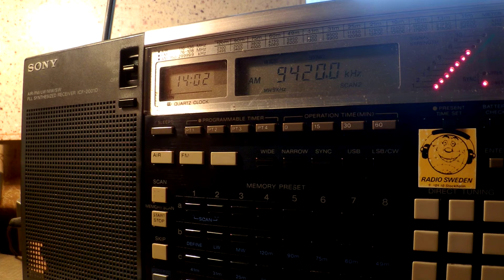07 03 2016 Voice of Greece in Greek, relay ERT 2 to WeEu 1400 only on 9420 Avlis tx#3